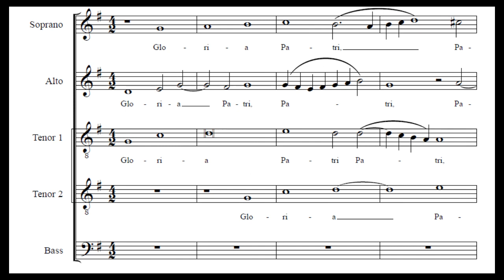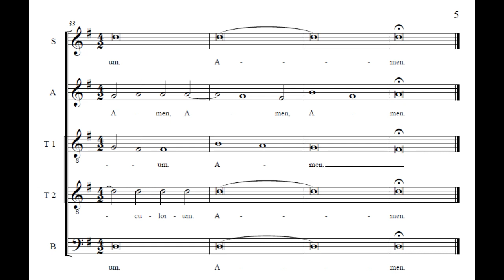Doxology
A composition playing around with 5 voices. The concept of this piece is about a year in the making and I used some parts in recent postings that are newer like from the Magnificat for 3 voices, and other motifs that I thought would add to my style.